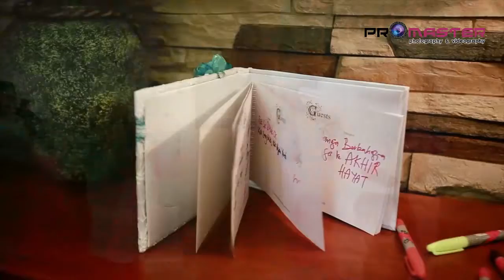Resepsi fauzi n adinda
Majlis Resepsi

Fauzi N Adinda

27 nov 2015